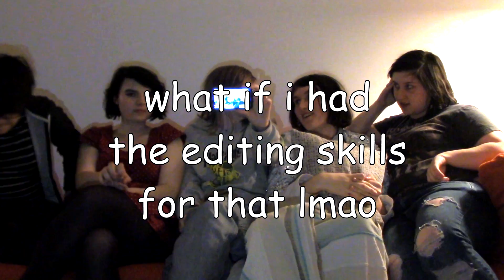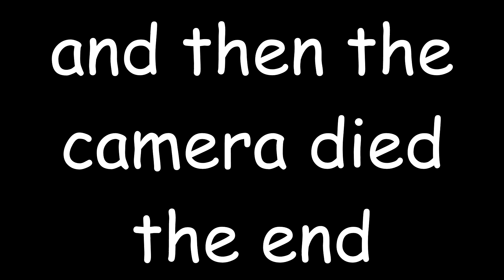GROUP THERAPY 2 || w/ itshatlol, thescarletblaze, + NEW GUESTS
The sequel to the video I didn't think was that great but apparently y'all loved it so hERE WE GO WHEEEEEEE
this time we talked about Russians and Hat's name

and poop

again